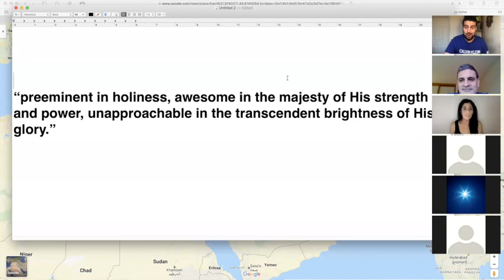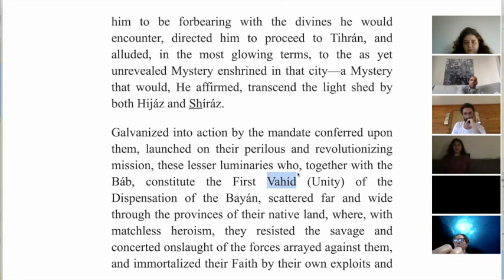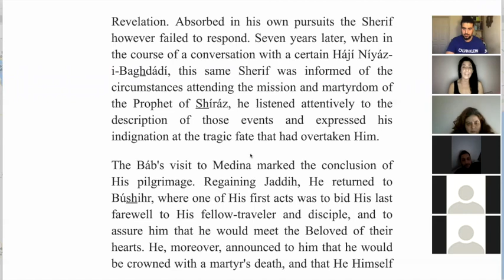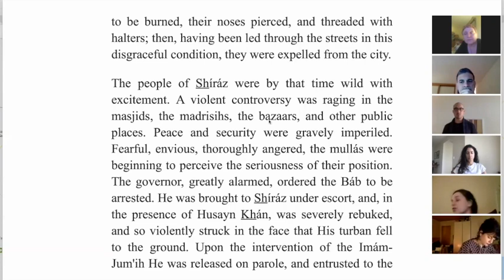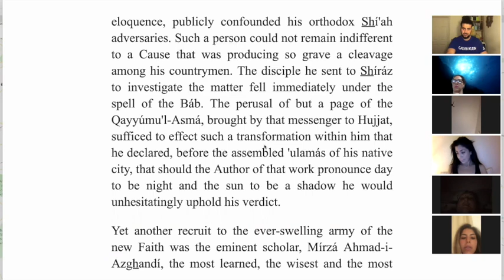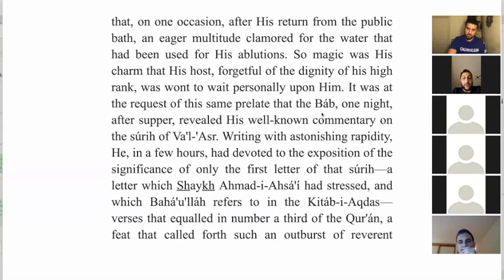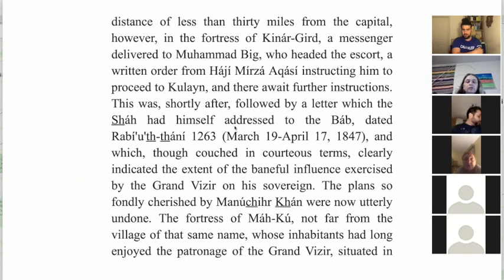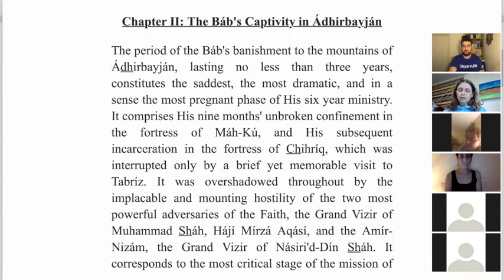God Passes By - Session 2 (Chapter 1 of the First Period finished)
God Passes By - Add me on Facebook to join the live sessions